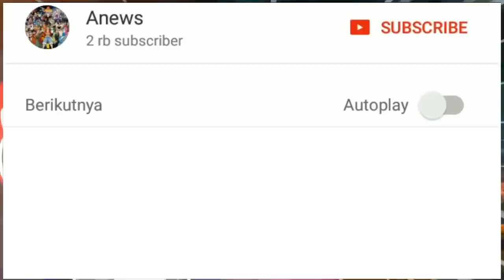Bocoran Boruto Episode 54 | Boruto Menjadi Murid Sasuke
Boruto Menjadi Murid Sasuke Uchiha dan Berlatih Bersama
Ok, selamat datang di Anews Channel kali ini kami akan membawakan sebuah informasi mengenai Spoiler atau Bocoran Anime Boruto episode 54, dimana menurut informasi yang berhasil kami dapatkan, Anime Boruto pada episode 54, nantinya akan membawakan sebuah sub judul Sasuke dan Boruto, serta akan resmi ditayangkan pada tanggal 18 april 2018.
Spoiler Boruto Episode 54 Sasuke menjadi Guru untuk Boruto
Bocoran Boruto Episode 54 Uchiha Sasuke Melatih Boruto
Preview Boruto Episode 54 Konflik batin Boruto, Hubungan Ayah dan Anak
Boruto Berlatih bersama Sasuke
Boruto menjadi Murid Sasuke , Bocoran ANime Boruto Naruto Next Generation
Trio OTsutsuki mulai bergerak, Sasuke bertarung melawan OTsutsuki
semoga bermanfaat
tidak lupa kami ucapkan banyak terimakasih bagi semua teman - teman yang telah mendukung kami selama ini

JANGAN LUPA
klik LIKE bila kalian menyukai video diatas

Terimakasih